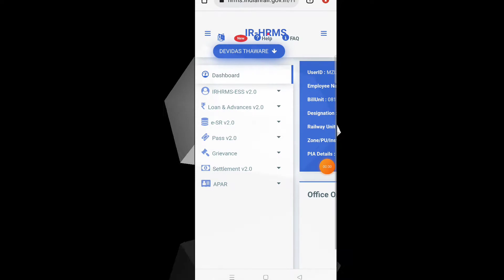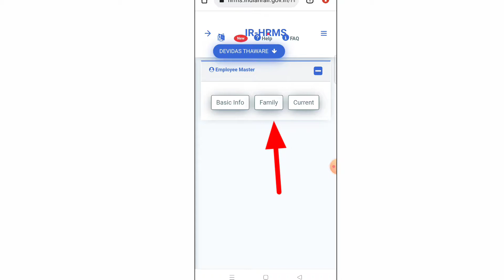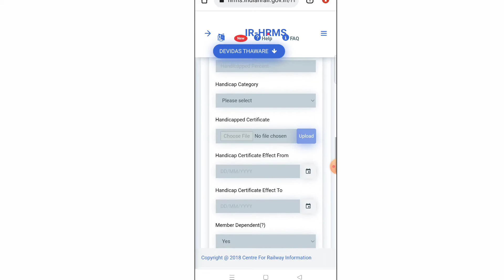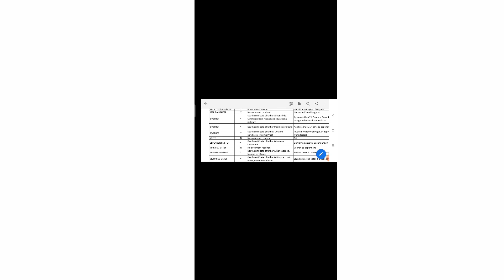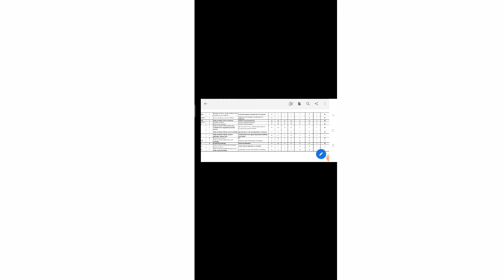रेलवे कर्मचारी HRMS में फैमिली डिपेंडेंसी रूल्स जाने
my dear all friends hrms me family depends rules kya hai. kya documents lagenge. aur kya age chahiye sab bate janenge is video me.